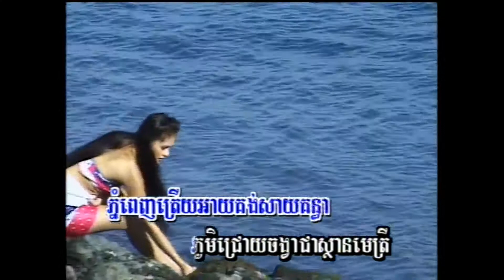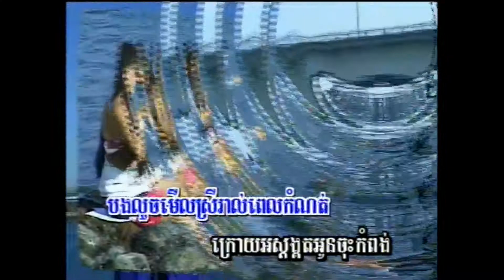សុម៉ាលីឌីសៃយ៉ា / Somaly Disaya